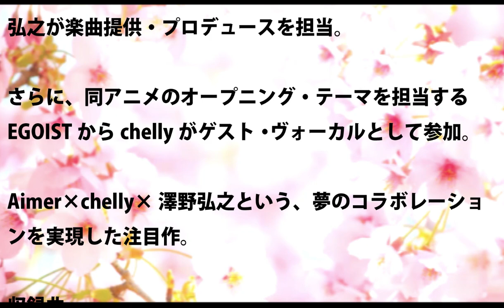Aimer/ninelie「甲鉄城のカバネリ」のエンディング・テーマ #02 JPnews禅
"Aimer通算9枚目にして、2016年最初のシングル。

表題曲　「ninelie」　は、
同年4月より放送の“ノイタミナ”アニメ「甲鉄城のカバネリ」のエンディング・テーマ。

同アニメのサウンドトラックを手掛ける
劇伴作家・澤野弘之が楽曲提供・プロデュースを担当。

さらに、同アニメのオープニング・テーマを担当するEGOISTからchellyが
ゲスト・ヴォーカルとして参加。

Aimer×chelly×澤野弘之という、夢のコラボレーションを実現した注目作。

収録曲
M1 ninelie / Aimer with chelly (EGOIST)
M2 Through My Blood
/ Aimer
M3 スピカ / Aimer
M4 ninelie (TV size) / Aimer with chelly (EGOIST)
M5 ninelie (instrumental）

・ Recommended

お勧め動画

公式
松島みどり
川栄李奈
柴犬まる
スペシャリスト
名古屋大賞典
みだら
藤田麻衣子
アウォーディー
好きか嫌いか言う時間 新型nsx サウンド　加速　試乗　土屋 新型nsx サウンド 本田真凜 世界ジュニア